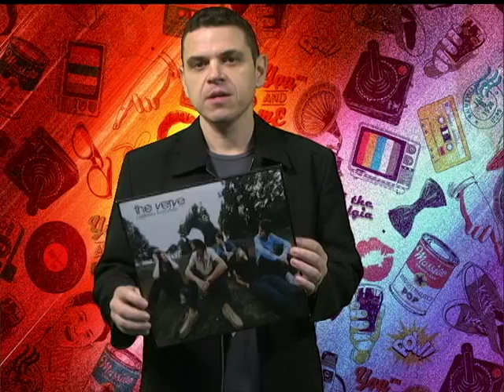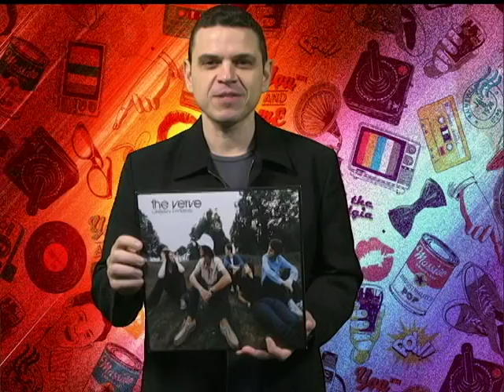DROPS TV ZOOM - THE VERVE